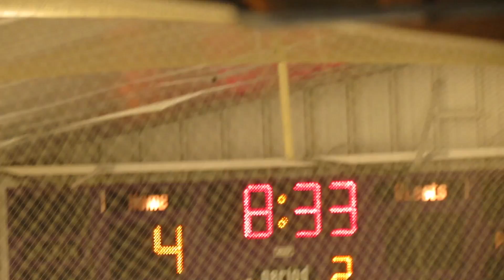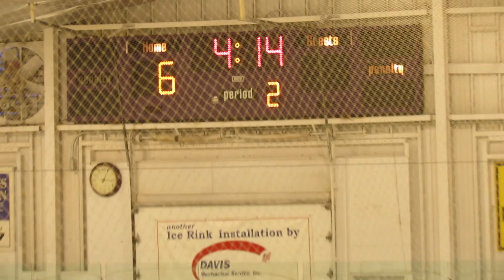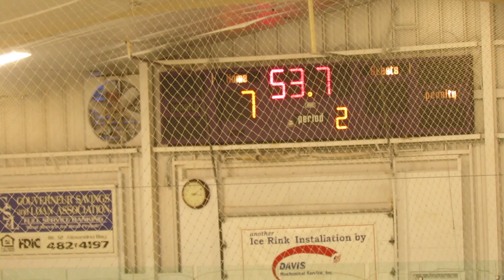TITS Game Two: Binghamton